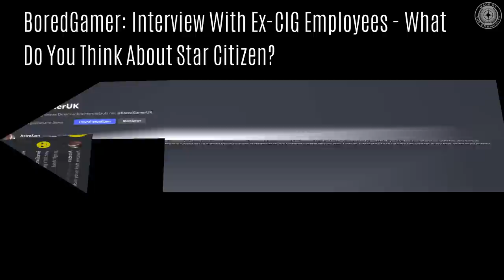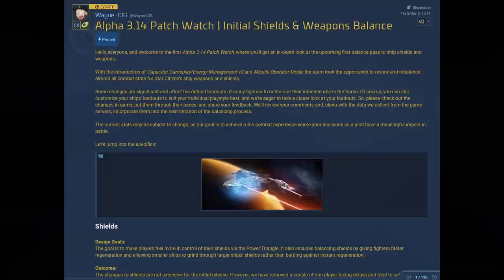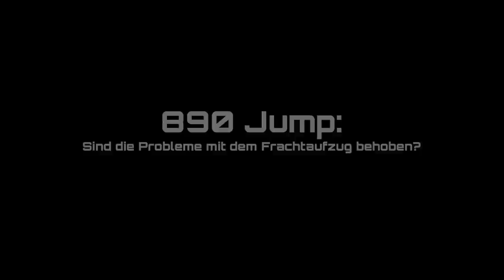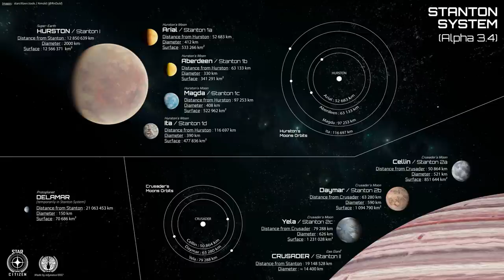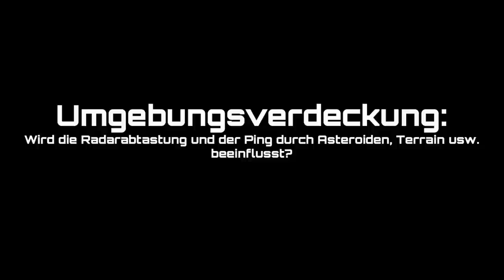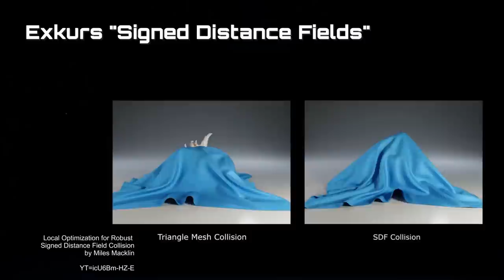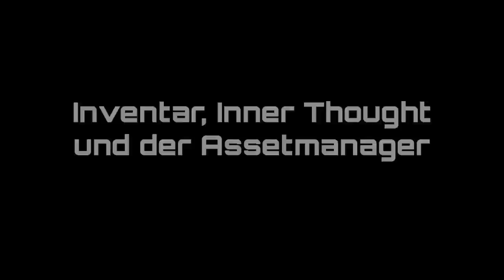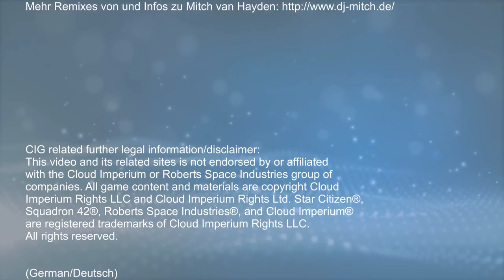[Übersetzt] Interview ex-CIG-Mitarbeiter, alles neu in Alpha 3.14, Gameplay (GER/Deutsch, 09.07.21)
Es gibt wieder viele spannende Themen, unter anderem ein Interview von BoredGamer mit zwei ehemaligen CIG-Mitarbeitern. Dann gibt es viele Änderungen im StarCitizen Patch 3.14, über die in diesem Video berichtet wird sowie über kommende Gameplay-Elemente, die uns im Calling all Devs von Richard Tyrer vorgestellt wurden. Außerdem gibts noch einige Erklärungen zu technischen Hintergründen von mir. Viel Spaß!
Zeitstempel:
00:00 - Intro, Themenvorstellung
03:11 - BoredGamerUK: Interview mit ex-CIG-Mitarbeitern
24:13 - Gedanken zur Cloudtech
29:05 - Alpha 3.14 Patch Watch
48:41 - Star Citizen Live: All About Alpha 3.14
1:17:20 - Begriff "Radial"
1:18:17 - Thema "Normal Maps"
1:21:37 - Exkurs "Signed Distance Fields"
1:27:24 - Calling All Devs: Core Gameplay Update
1:50:15 - Schlussworte, Ankündigungen

QUELLENANGABEN

Intromusik von Kai "AstroSam" Bach: Blades on Fire (Dark Blader Mix)

Track Info:
Title: Touchpoint by Audionautix
Genre and Mood: Ambient + Calm

weitere Hintergrundmusik:
Darren Lambourne (CIG)

Abspannmusik "Horizons" von Mitch van Hayden

INHALTE:

BoredGamerUK: Interview With Ex-CIG Employees - What Do You Think About Star Citizen

Alpha 3.14 Patch Watch | Initial Shields & Weapons Balance

Star Citizen Live: All About Alpha 3.14

Inside Star Citizen: Dynamic Range | Spring 2021

Star Citizen: Calling All Devs - Core Gameplay Update

HINTERGRUNDVIDEOS:

Ingame Aufnahmen Invictus Launch Week 2951

This is Orison (ISC Highlights) von KungLi - vielen Dank für das Zurverfügungstellen!

Squadron 42 The Briefing Room - Episode 1

Star Citizen The Reunion

Star Citizen Anvil Ballista

Star Citizen - Crusader Hercules Starlifter

Star Citizen Anvil Carrack - Flyable Now

Inside Star Citizen Flight of the Talon   Fall 2020

Star Citizen Around the Verse The Physics of Atmospheric Flight

INHALTE EXKURSE UND ERKLÄRUNGEN

CG101: What is a Normal Map?

understanding-normal-maps
"Learn Understanding Normal Maps"

BumpMapBumpShadingDiagram.svg &
StandardShaderNormalMapAircraftSurface.jpg by
StandardShaderMaterialParameterNormalMap.html
Unity Manual "Normal map (Bump mapping)"

Exact and Adaptive Signed Distance
Fields Computation for Rigid and
Deformable Models on GPUs
by EwhaGlab YT=-yxF7r9hxPg

Local Optimization for Robust
Signed Distance Field Collision
by Miles Macklin YT=icU6Bm-HZ-E

thread/signed-distance-field-update/3310297